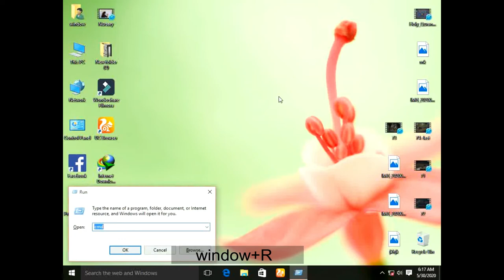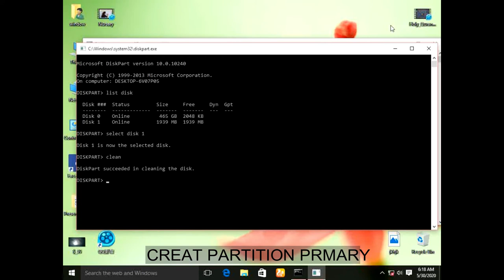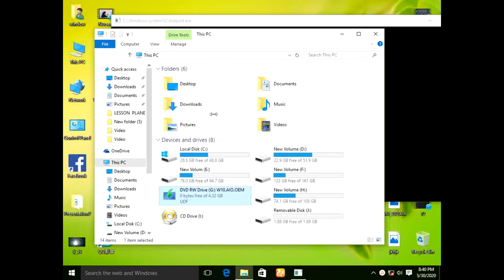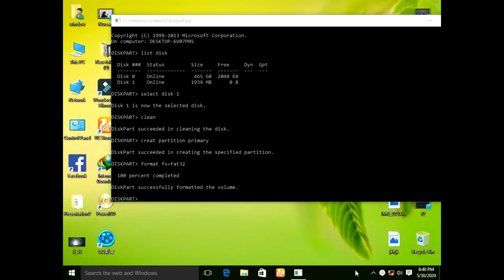how to format corrupted USB and memory card on your PC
n this i will be going to show how to format corrupted usb and memory card on your pc.
this is simply trick to format usb.
first you follow on my any tricks.
 window+R
[CMD]                                      first steps
[DISKPART]                             second steps
[LIST DISK]                              third steps
[SELECT DISK 1]                     fort steps
[CLEAN]                                  five steps
[CREAT PARTITION PRIMARY]    six steps
[FORMAT FS=FAT32]                       seven steps